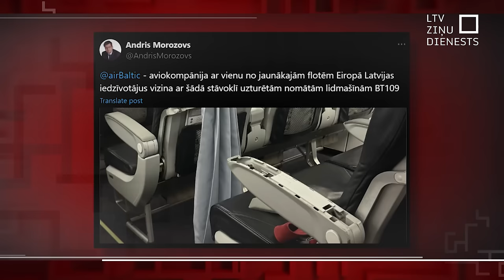"Viens pret vienu" - "airBaltic" valdes priekšsēdētājs Martins Gauss (ar subtitriem)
"Mūsu vēlme ir, lai akcionāri nodrošina aviokompānijas atrašanos kopā ar galveno bāzi šeit, Latvijā. Tāda ir uzņēmuma vēlēšanās, bet lēmums, ko akcionāri pieņem, pārdodot akcijas, nav tas, ko mēs ietekmējam," raidījumā 1pret1 sacīja Latvijas nacionālās lidsabiedrības "airBaltic" izpilddirektors Martins Gauss.